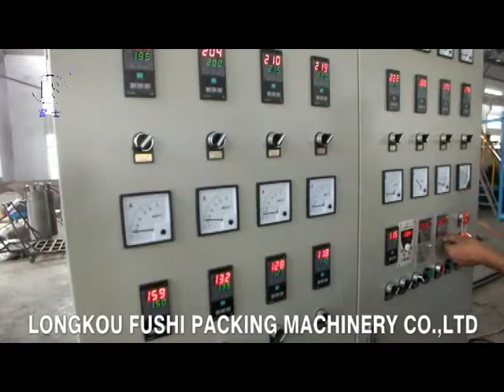PS Foam Sheet Extrusion Line